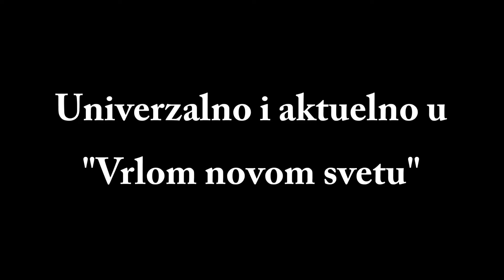Janko Vukotić i Ivan Damnjanović: Univerzalno i aktuelno u "Vrlom novom svetu"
Treće predavanje ciklusa "Distopijski književni klasici" održano je u petak, 8. aprila, u 20h, u slušaonici 128 Filološkog fakulteta u Beogradu. Bilo je posvećeno čitanju "Vrlog novog sveta" Oldusa Hakslija iz perspektiva svevremenosti i savremenog društveno-istorijskog trenutka.

Hakslijeva antiutopija u sebi sadrži mehanizme koji je, kao i svako univerzalno vredno i estetski uspešno oblikovano umetničko delo, čuvaju od slepog robovanja ideološkim dogmama. To se prevashodno odnosi na kritički stav autora, koji dominira romanom, i kojim se dekonstruišu i demistifikuju različiti oblici društvenih uređenja, u cilju ukazivanja na štetne posledice koje se javljaju ukoliko se neke pretpostavke tih sistema društvenog ustrojstva izvedu do kraja.
Istovremeno, kao i u slučaju većine distopijskih i antiutopijskih dela, radnja Hakslijevog romana smeštena je u budućnost, u nešto dalji istorijski trenutak od onog u kojem živimo. To nam, između ostalog, daje za pravo da ispitamo koliko i na koji način atmosfera "Vrlog novog sveta" korespondira sa aktuelnom društvenom realnošću, dokle se u sprovođenju nekih Hakslijevih postavki stiglo, te kakve su, u određenim segmentima, prognoze za budućnost.

Predavači:

Janko Vukotić, student četvrte godine na Katedri za opštu književnost i teoriju književnosti Filološkog fakulteta Univerziteta u Beogradu

Ivan Damnjanović, apsolvent na Katedri za opštu književnost i teoriju književnosti Filološkog fakulteta Univerziteta u Beogradu